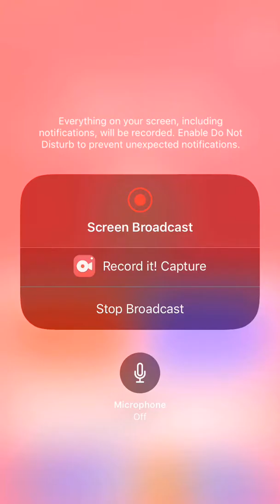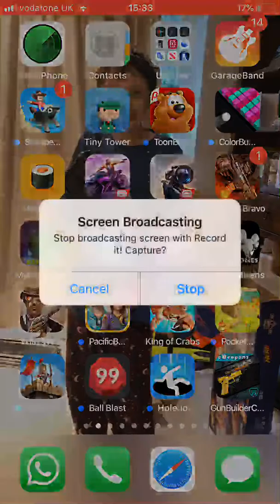Gangstar Vegas waterside warfare sniper challenge